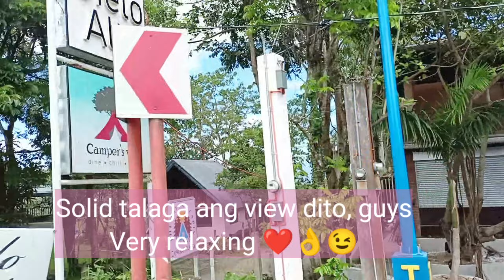March 16, 2023